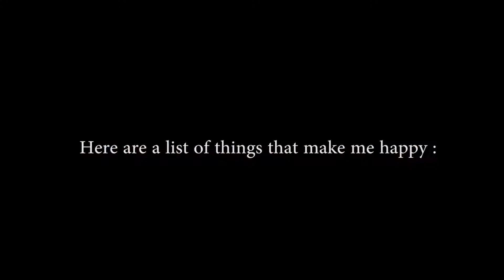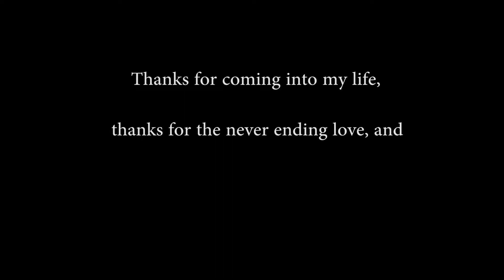0717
Thanks you for the love. ily.